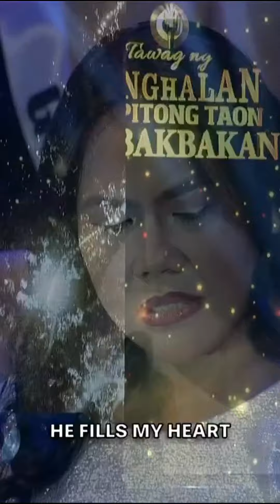Julie Ann Robediso I Resbaker I Where Do I Begin I 1 13 2024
Tawag Ng Tanghalan